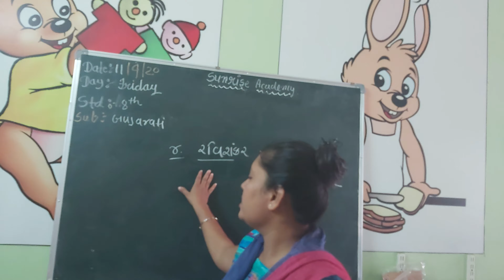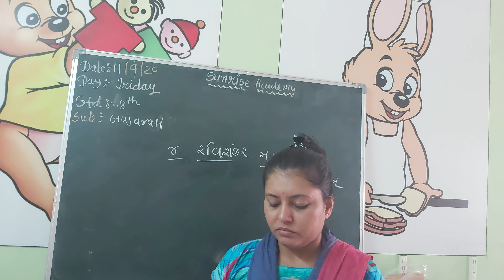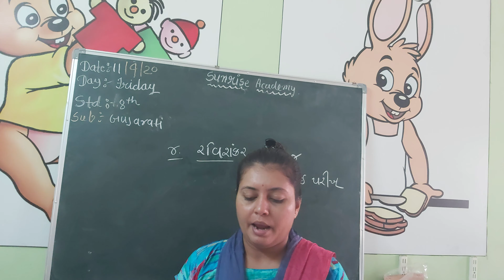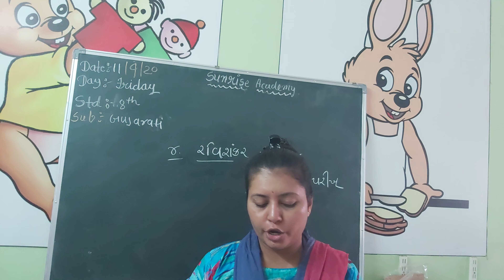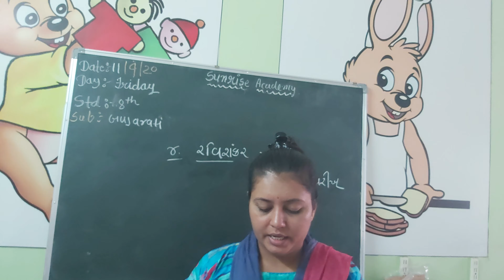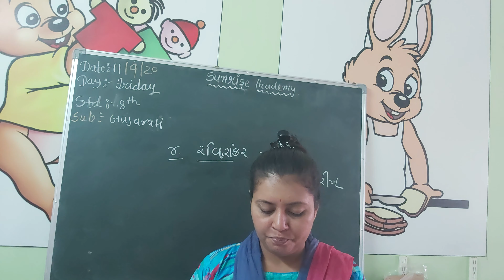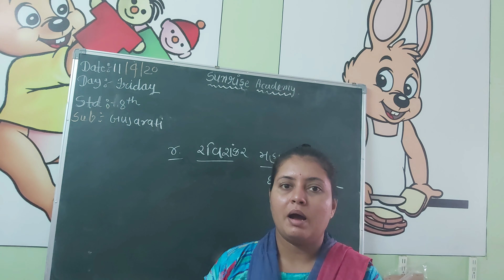std 8 gujrati chap 4